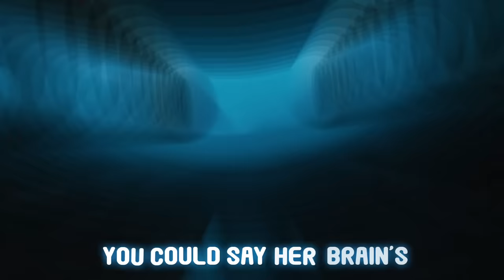[SFM] Rainbow Friends 2 Song "Odd World" (Roblox)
[SFM] Rainbow Friends 2 Song "Odd World" (Roblox). Meet Cyan and Yellow in the official Rockit Music Rainbow Friends 2 song "Odd World"

CREDITS
Composition: Rockit
Lyrics: Rockit, @_Ghostlike_
Mixing/ Mastering: Rockit
Models: Jack Sockwell
Video: Salty
Typography: @_Ghostlike_
Thumbnail/ Album Artwork: Michael Rushing